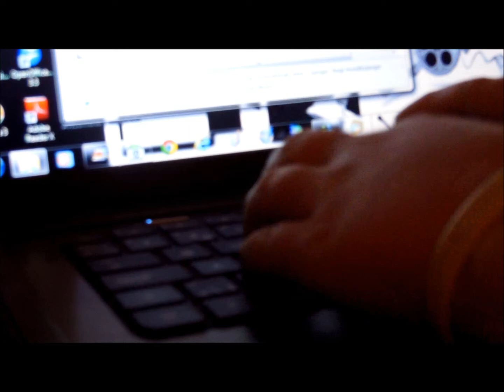søkte nettet..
jeg lagde denne videoen for å bare ha det artig.